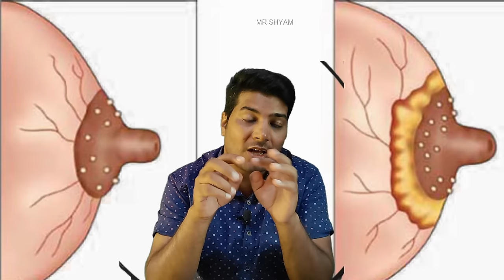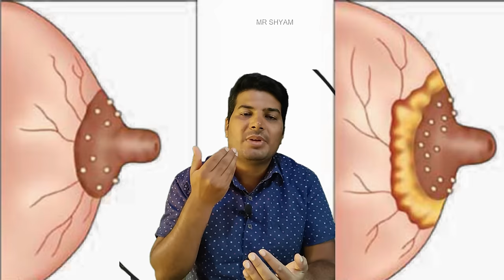गर्भवती महिला के ब्रेस्ट को देखकर कैसे जाने